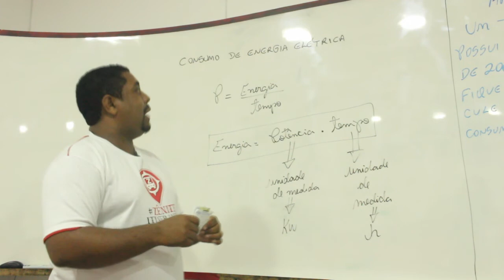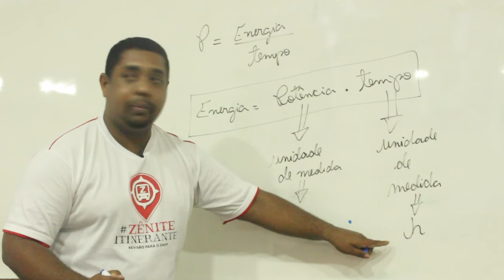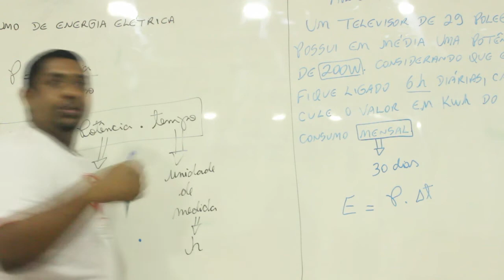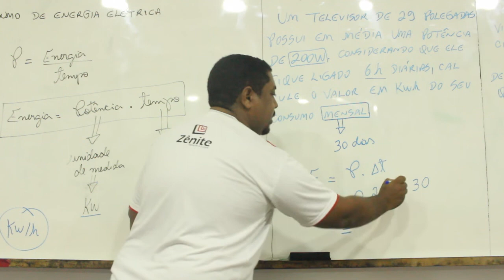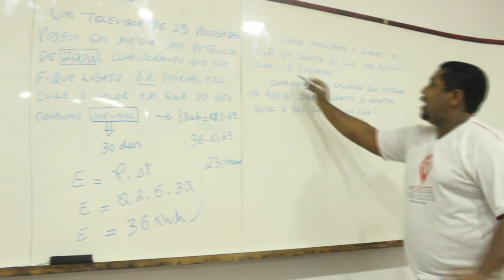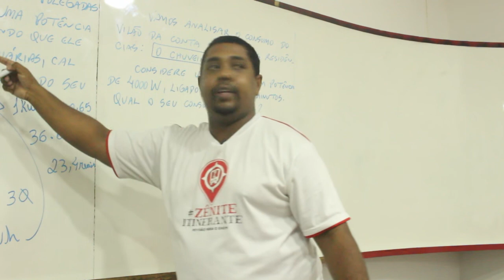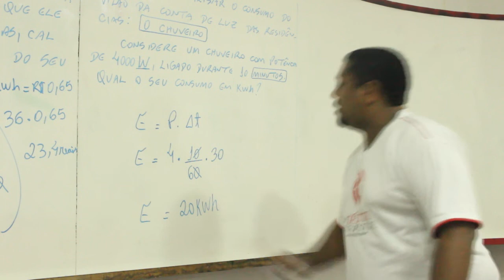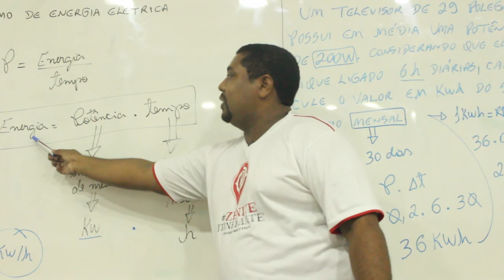Física: como calcular consumo elétrico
Aprenda a calcular o consumo elétrico da sua conta de energia e dos eletrodomésticos em casa, essa é uma questão que pode cair no Enem e em outros vestibulares neste ano! Fique atento à dica do Prof. Alysson!